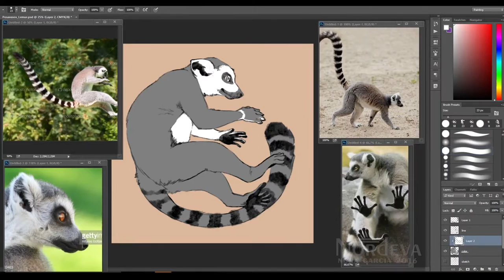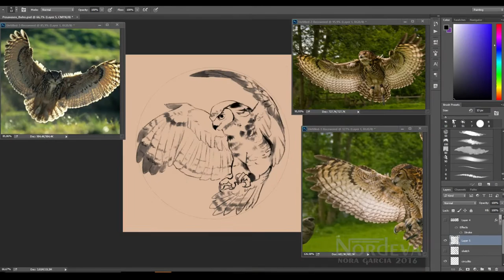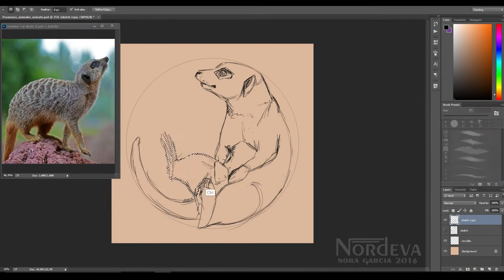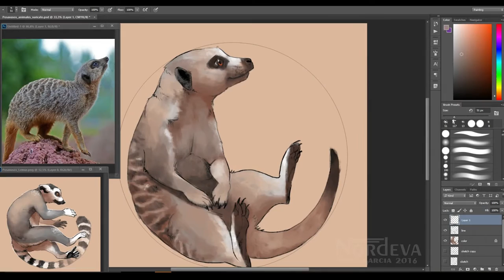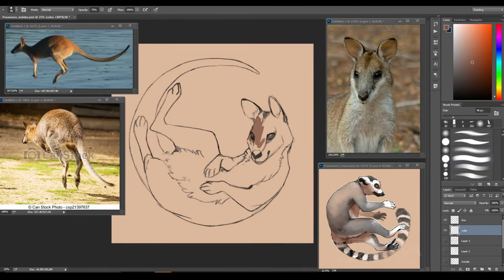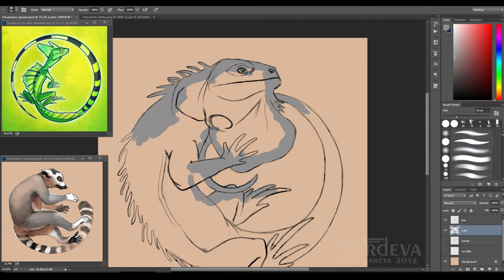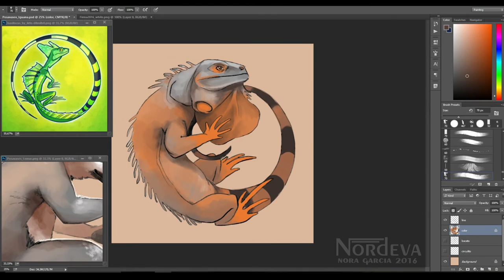Animal Coaster set - Speedpaint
[ESP] - Set de posavasos basados en los animales del Núcleo Zooógico El Bosque.
[ENG] - Coaster set inspired in my local zoo's animals (El Bosque).

As always, don't hesitate to add a comment with any questions or suggestions you may have :D
Thanks a ton for your support!

Etsy store